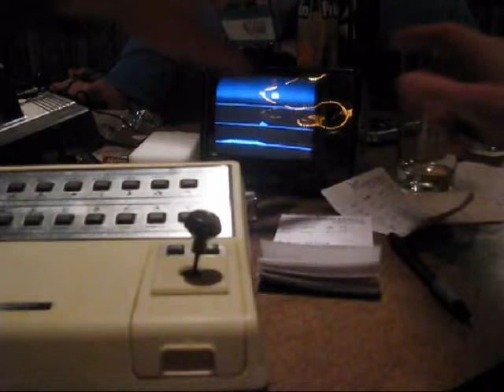14. Marburger Stammtisch (Marburg / Clou)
Der Marburger Stammtisch trifft sich monatlich in der Musikkneipe "Clou" in Marburg/Hessen. Eingeladen sind alle die sich für Computer und Konsolen der 1970er-1990er interessieren. Von Acorn bis Schneider, von Atari bis Commodore ist alles erlaubt was Spaß macht und gefällt. Den aktuellen Termin für die nächste Veranstaltung findest du